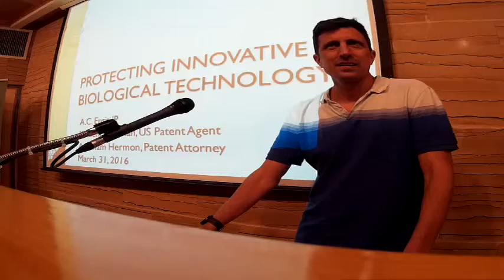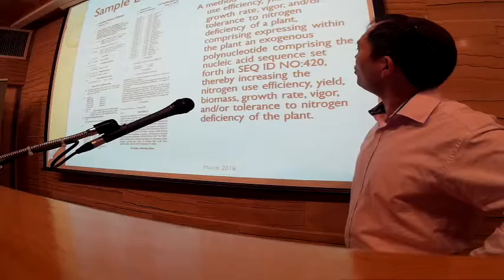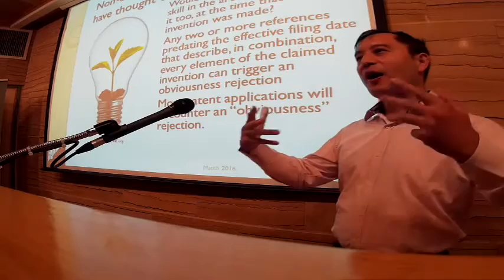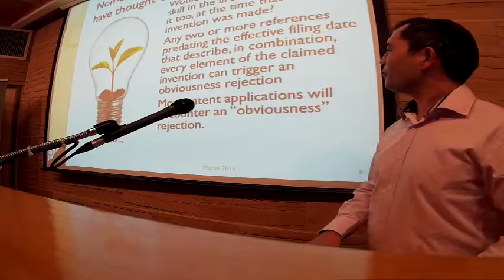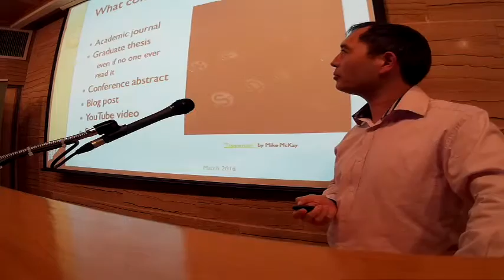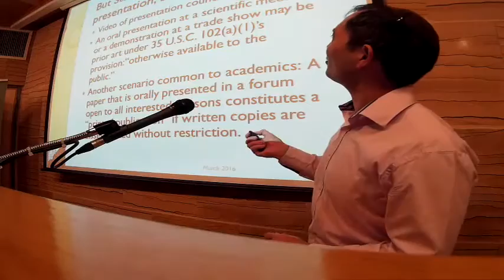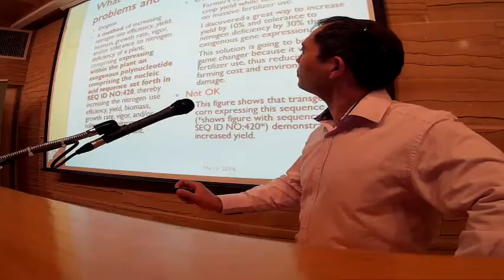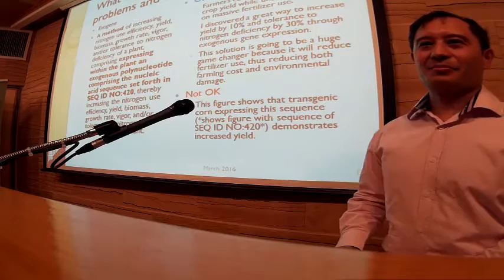A.C. Entis IP - Patent Lecture at Volcani Center, March 31, 2016, Part 1 by Kenichi Hartman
A.C.Entis-IP Ltd lectures on patent law at Volcani Center - ARO, the research arm of the Israel Ministry of Agriculture. In this first session, Senior US Patent Agent Kenichi Hartman, Ph.D. went through patent basics, with an emphasis on potential dangers and best practices related to scientists disclosing their research.

The video is not intended to be, nor should is be interpreted as, legal advice or opinion. The viewer should not consider this information to be an invitation to an attorney client relationship, should not rely on information presented here for any purpose, and should always seek the advice of a qualified patent attorney or agent.